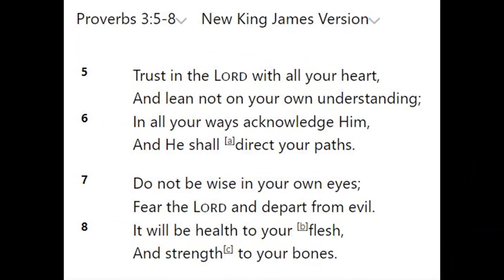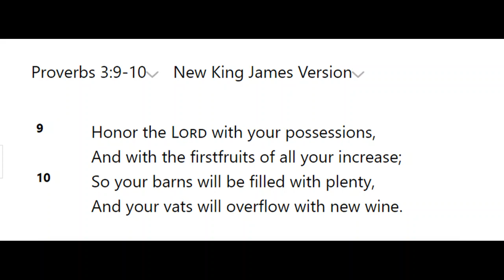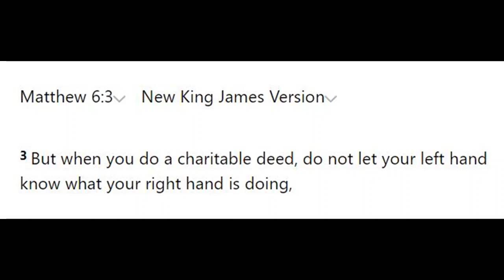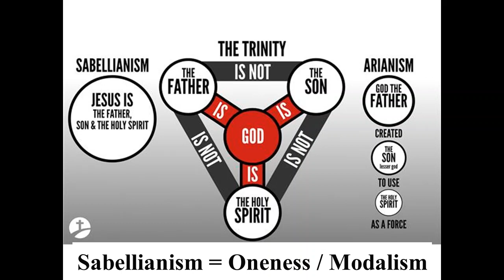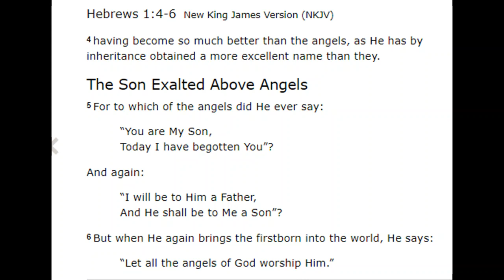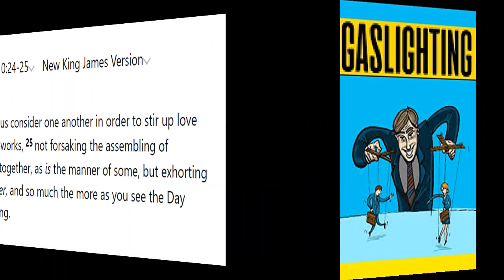Religious Folk in Dialogue 707: I speak to a self-appointed Prophet